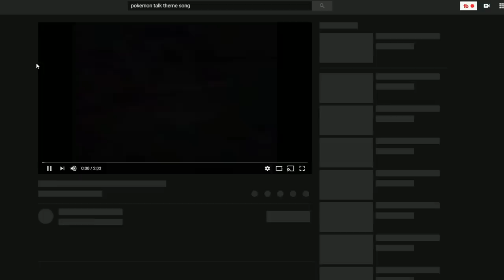Pokemon Talk #41: New CorresponDuck (Season 5 Premiere)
Pokemon Talk returns for Season 5 with a new member added to the team: the first ever Pokemon Talk Correspondent! How will this new member fare on their first trip out to PAX East 2018?

I make Pokemon videos, such as Top 10 or Top 5 Pokemon videos, Pokemon Ultra Sun and Ultra Moon content, Pokemon Sun and Moon content, Pokemon anime Ash Ketchum videos, Pokemon Let's Plays of Pokemon games, and lots more!

Extra special thanks to my Patrons Dana Roman, Ryan Cummings, Cody Piirto, Kaitlin Capacio, Joseph Milman, and Ryan Hancy!

Want to send cool stuff to Jubilee or me to open on stream? Use our Amazon wishlist!

I use an Elgato HD60 Pro to record Nintendo Switch footage!